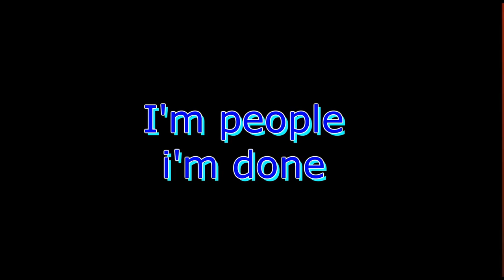M../(../T../C../Curious Pictures Effects 2